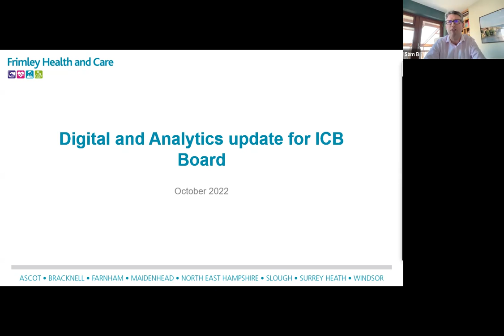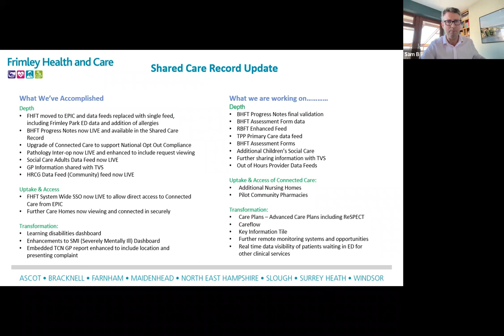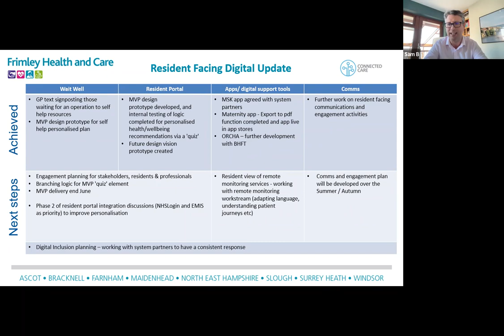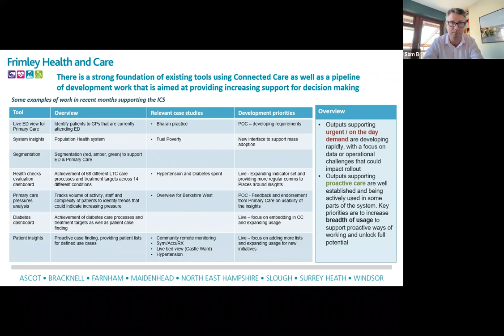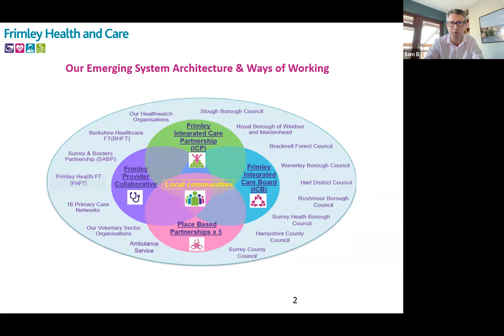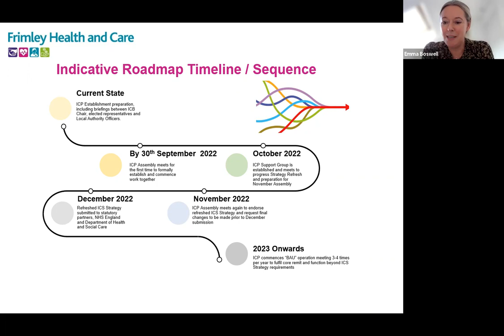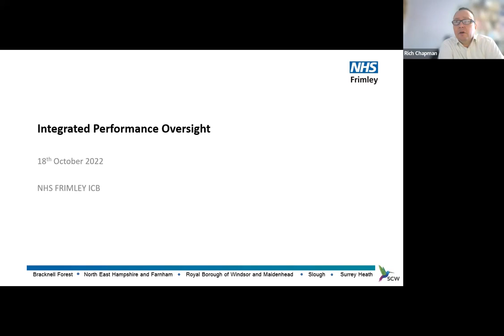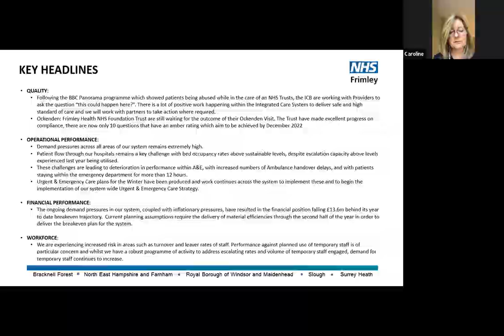NHS Frimley Board meeting in public 18th October 2022